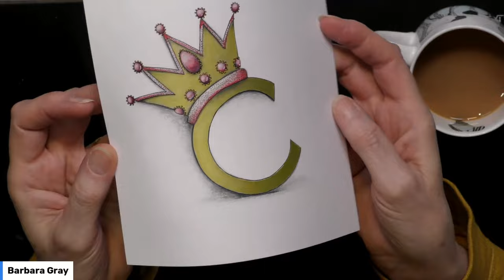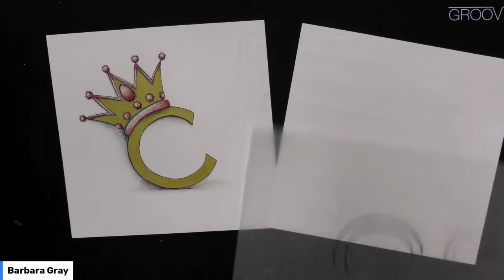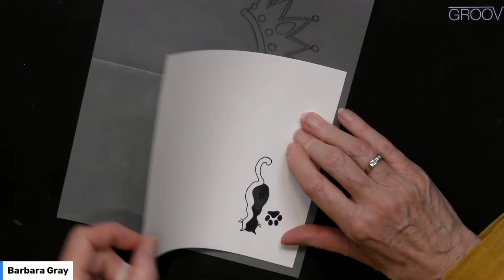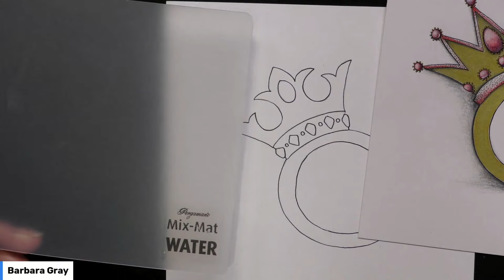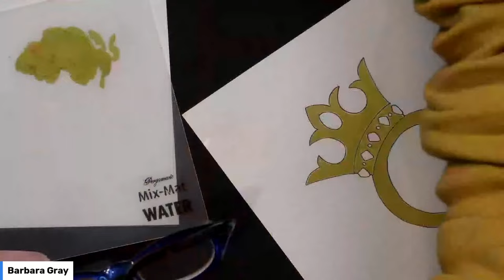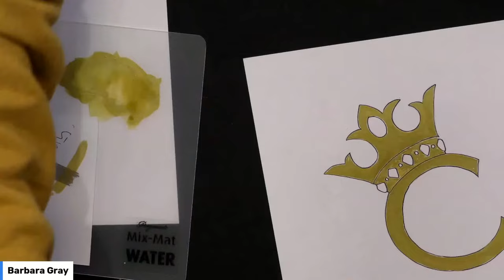🔴 Clarity SHAC 2024 LIVE - 341 - Easy as ABC - C3